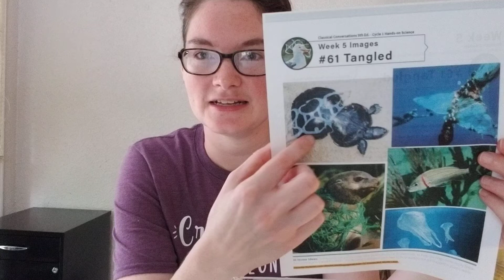CC Cycle 1 Week 5 Science Experiments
Here is a demonstration for Classical Conversations CC Cycle 1 Week 5 Science Experiments: Oily Feathers and Tangled.